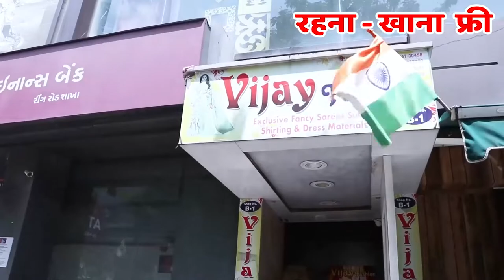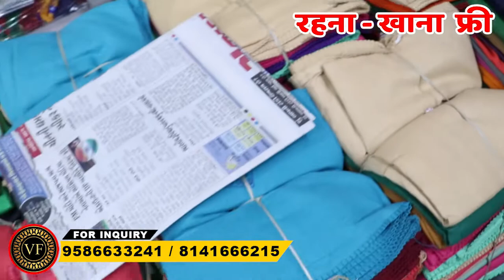सस्ते ब्लाउज पेटिकोट, Readymade Blouse Wholesale Market in Surat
Vijay Fashion
How to Reach Vijay Fashion 📍
Services:-
- Free Pickup and Drop
- Free Accommodation
- Free Meal
Vijay fashion
Vijay Bhai
Saree Market